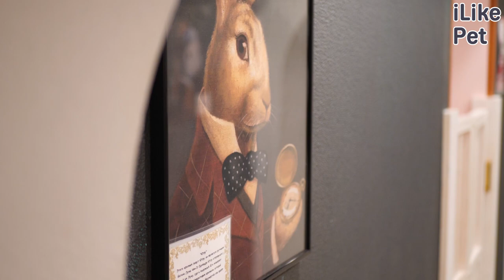Тайм-кафе с кроликами «Зайкафе»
Покормить милых кроликов, узнать интересные факты об этих животных на увлекательной экскурсии  и просто хорошо провести время в приятной атмосфере можно в «Зайкафе», первом в России тайм-кафе с кроликами.